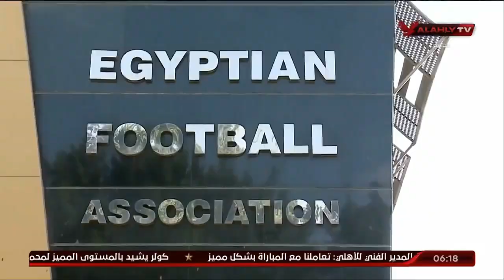المؤتمر الصحفي لفيتوريا المدير الفني لمنتخب مصر .. قائمة اللاعبين لمباراتي ماولاي في تصفيات افريقيا